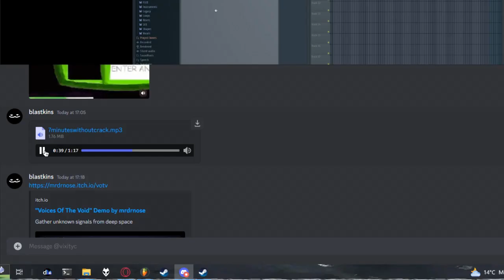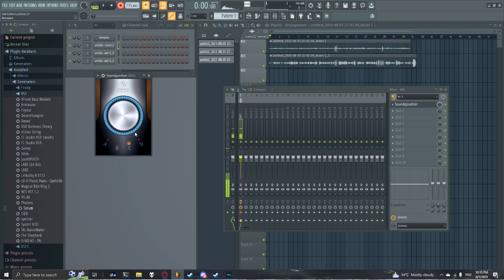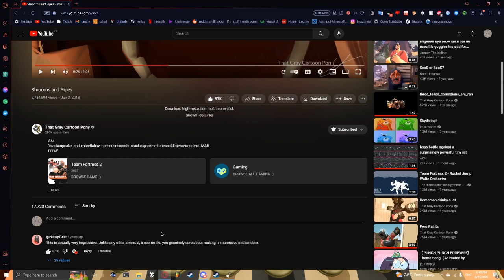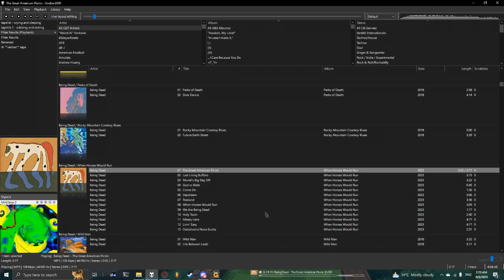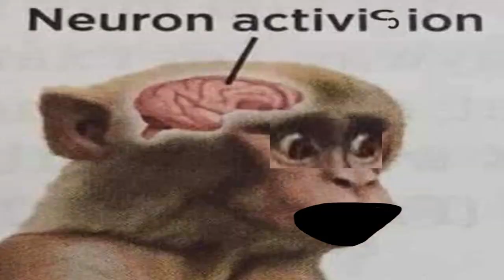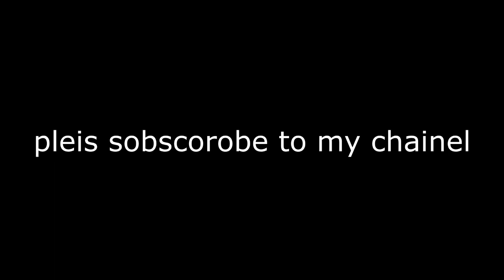2 funny males with lower intelligence than most human beings #9 - epic mic edition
mic broke, loud = funny
susbcirbcibe